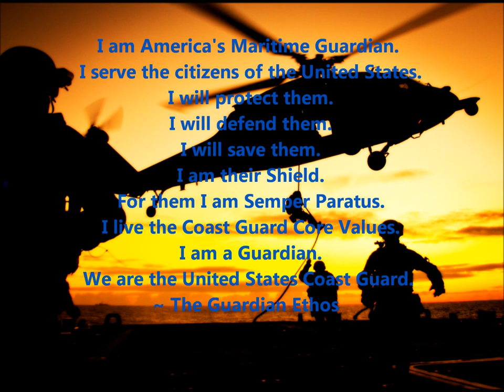U.S. Coast Guard Tribute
A Tribute to the U.S. Coast Guard. Half of the pictures are of The Maritime law enforcement and other half is the U.S. Coast Guard.